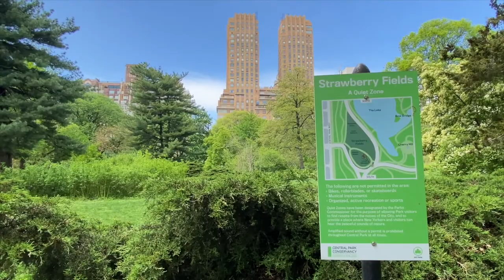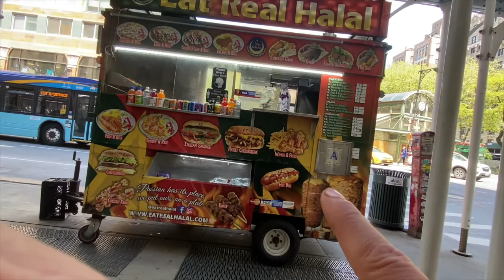Walk through Strawberry Fields 🍓 & the Imagine Mosaic in Central Park NYC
A day of randomness and we'll take in Strawberry Fields. The green of Central Park is in full swing!

Channel Tips are always appreciated  😃 & they keep Joe in Coffee ☕️

RING my bell 🔔  Icon to be notified when I upload a video!

Here’s some info on Yo_Ang:
Welcome to my life. Here to share a little of my 'daily' and happenings around my 'hood of NYC.   I am a wanderer at heart who enjoys experiencing new places & creating new friendships! You’ll find me on the streets of NYC, shopping at flea markets and anywhere that may look interesting. Joe, my husband and partner-in-crime is always around. You never know where we end up or what we may do but you can always depend on it, we will have fun!